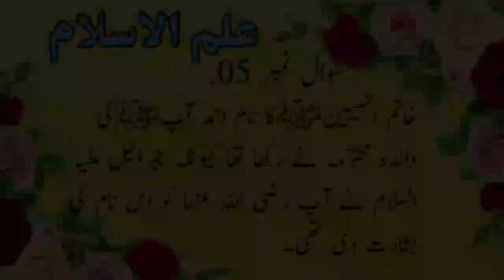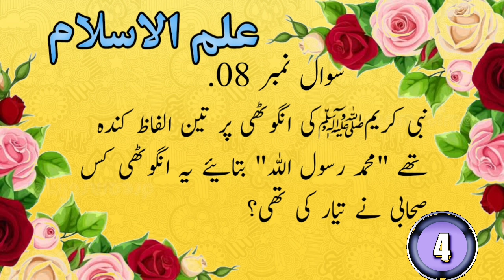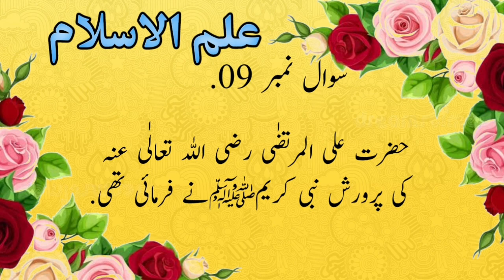Knowledge of Islam | Quiz About Islam in Urdu | Bazme Faize Chishtia | Q&A part 11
It is the series of islamic questions and answers.Now you can enjoy the learning of islam in this interesting way.These islamic questions are just like riddles,that's why i highly recommend to watch these parts with your family and friends for healthy competition.
Thanks.

Time Stamps

00:00 | introduction
01:02 | gk question
01:58 | question about islam
03:49 | intresting question
05:11 | best question of video